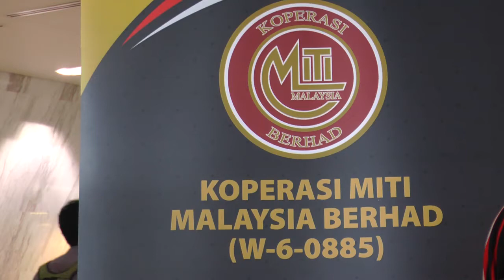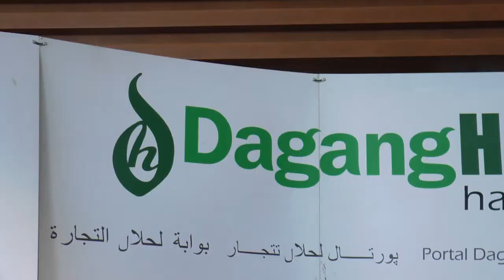MITI DAY 2016 - CO. MITI